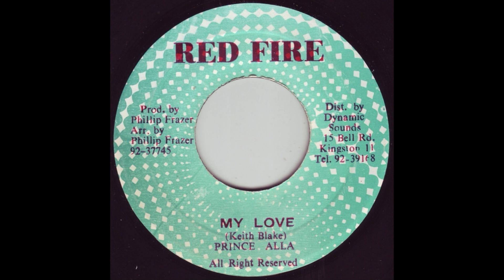PRINCE ALLA - MY LOVE + VERSION